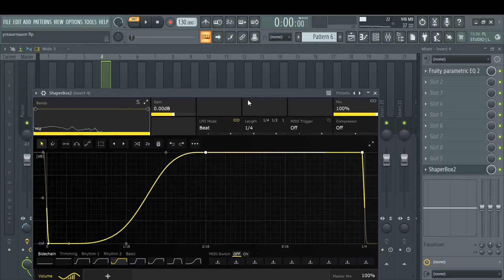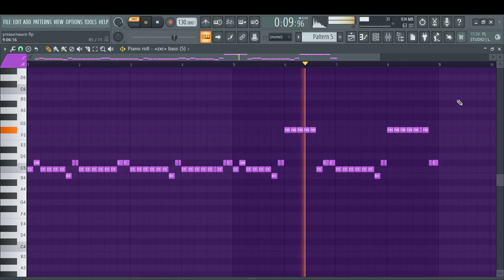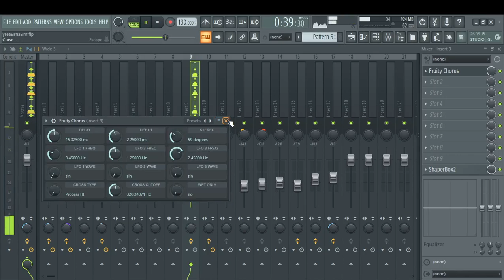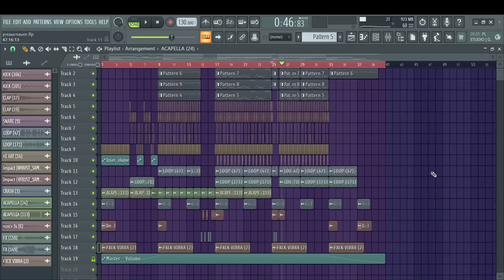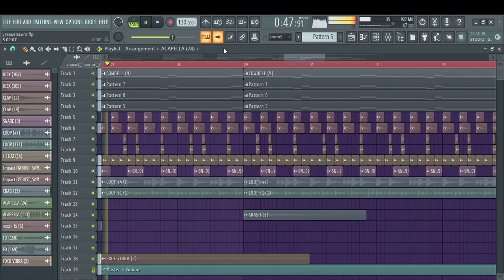HOW TO MAKE BRAZILIAN FUNK | + FREE FLP 🎁